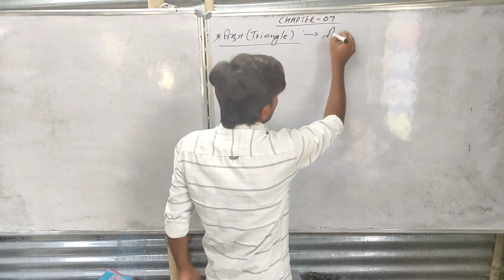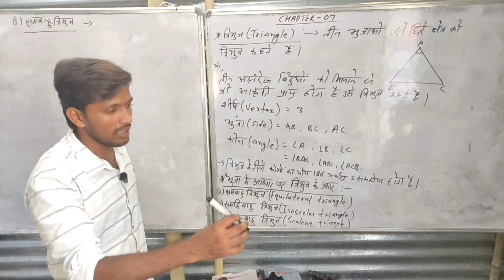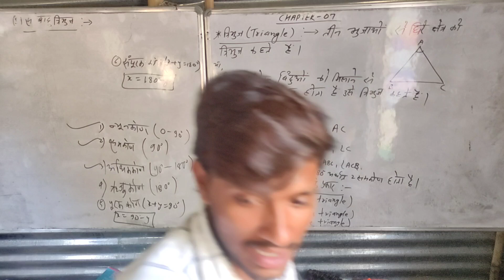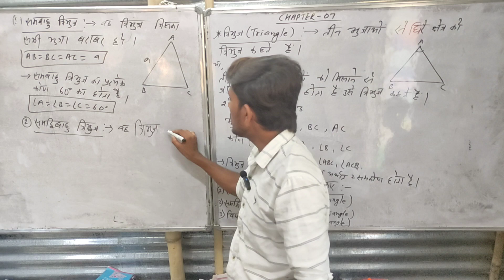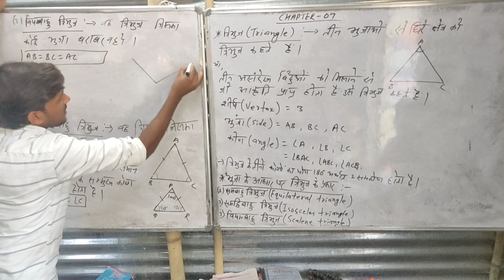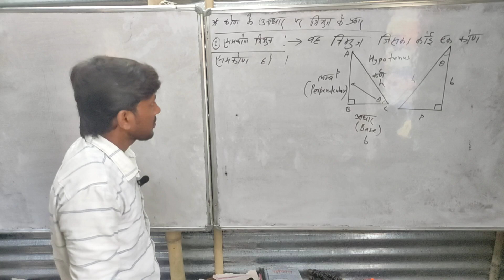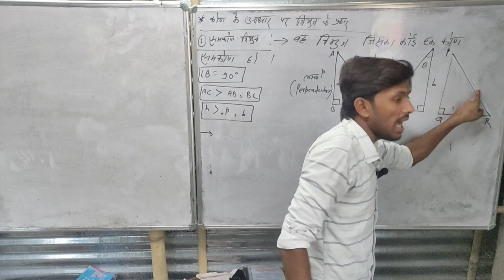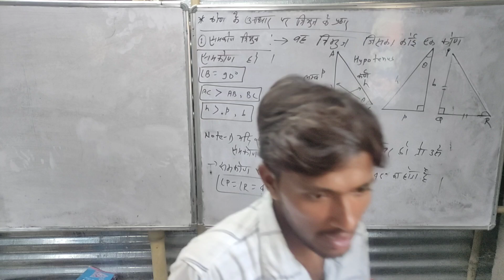त्रिभुज | त्रिभुज के प्रकार | Types of triangle | 9th maths chapter 7|maths class 9th chapter 7|L-01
Topic Related  Words :-
tribhuj ke bare me a to z
sarvangsam akriti
samprup aakriti
tribhuj pahchan करना सीखें
tribhuj kon ke aadhar par?
tribhuj kise kahte hai?
tribhuj kitne prakar ke hota hai
tribhuj ka basic
tribhuj kya hai ?
tribhuj ka basic kaise samjhe?
10th maths chapter 7
10th math video by vipin sir
Bihar Board Class 9 ex 7.1
Bihar Board Class 9 ex 7.2
Bihar Board Class 9 ex 7.3
Bihar Board VVI Subjective Questions
Bihar Board VVI Objective Questions

I hope ki aap sabhi ko yah lecture helpfull hua hoga.
thanks
-: Coaching Address:-
Village - Arari
Post - Dharahara
Police - Sarai
Dist - Vaishali
Sub Division - Hajipur
State - Bihar
Pin 844117